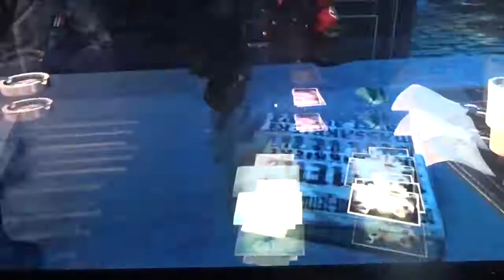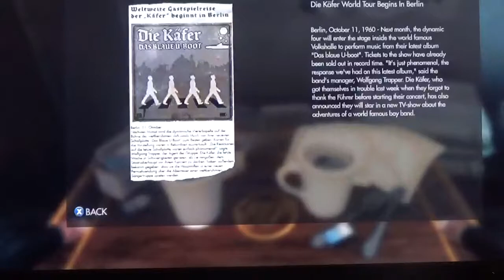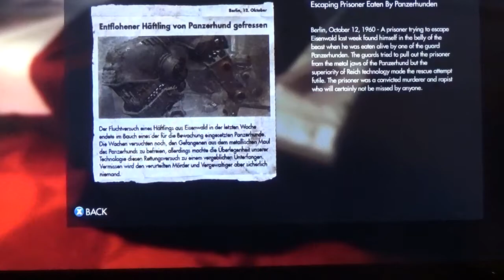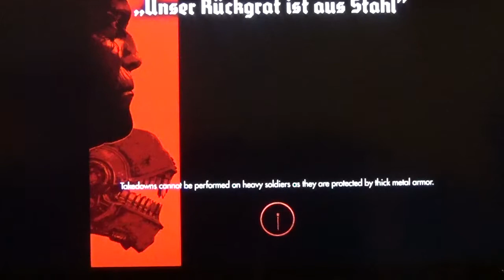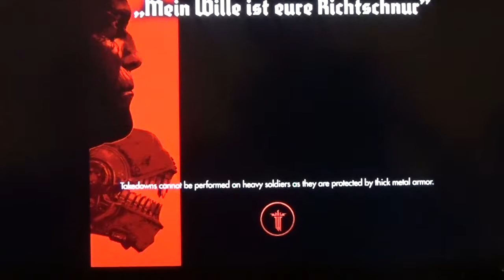cutting nazi wires- wolfenstein part2